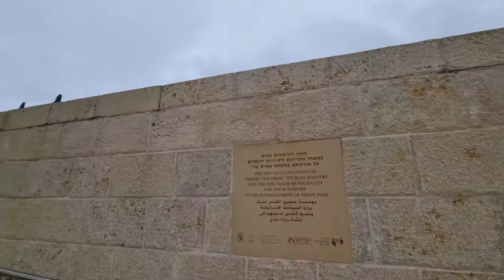Artist colony in Jerusalem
The artist colony in Jerusalem Israel

The Artists’ Colony is a short distance from all of the major hotels in the heart of Jerusalem. Minutes from the King David Hotel, David’s Citadel, The Waldorf Astoria, The Inbal, Dan Panorama, and Eldan. Walk down King David Street, make a turn by the Yellow Gas Station onto Emile Botte Street and follow the road down. Just past Teddy Park on the left side, you will reach the staircase leading down to the artist galleries, studios, and workshops.